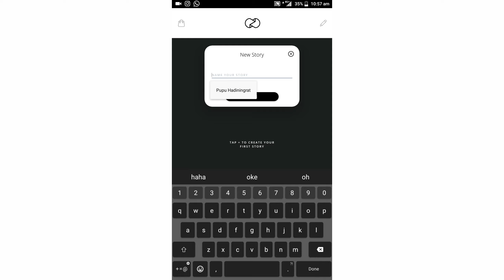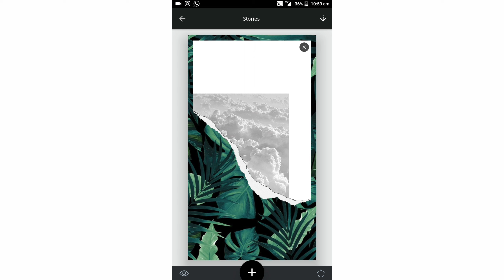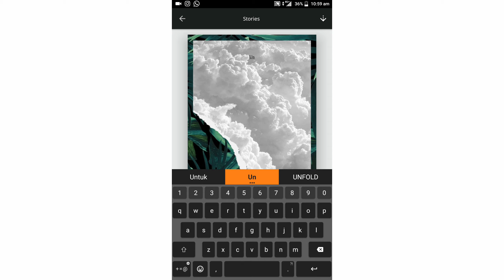UNFOLD FULLPACK 2020 FREE DOWNLOAD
Saya juga sering share Preset lightroom Mobile di web saya silahkan Kunjungi linknya sudah saya cantumkan dibawah.

Follow juga Instagram saya ya.

Selamat Mencoba dan Sampai ketemu di Video selanjutnya.

Track: Timeless — Lahar [Audio Library Release] Music provided by Audio Library Plus Watch Free Download / Stream 🎵 Track Info: Title: Timeless by Lahar Genre and Mood: Dance & Electronic + Bright License: Royalty-free music for YouTube, Facebook and Instagram videos giving the appropriate credit. ——— 😊 Lahar: Spotify YouTube Instagram SoundCloud Facebook ——— 🎧 Listen to all our releases on our Spotify playlist